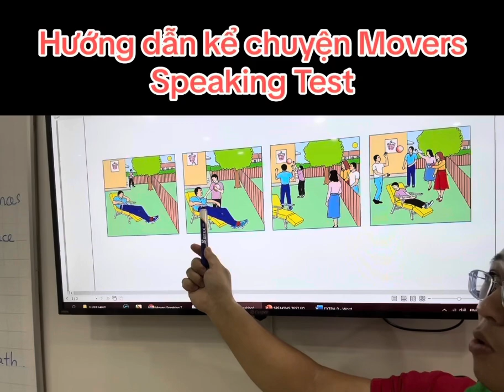LUYỆN SPEAK CHO CÁC BÉ THI MOVERS - CAMBRIDGE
- Bao quát hình ảnh
- Sử dụng câu và ngữ pháp đúng
- Linh hoạt về vốn từ và các thì cơ bản

🏛️ NICEWIN LONG THÀNH: Số 779 đường Lý Thường Kiệt (hương lộ 21), ấp 3, xã Tam An, huyện Long Thành, tỉnh Đồng Nai

🏛️ NICEWIN SÀI GÒN: 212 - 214  Bắc Hải, phường 6, quận Tân Bình (giáp quận 10)